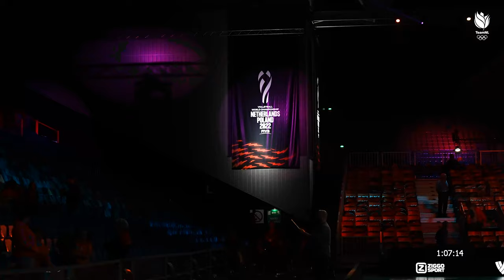KNIKKENDE KNIETJES 🥵 op het WK VOLLEYBAL IN EIGEN LAND? 🗣Myrthe Schoot | TeamNL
Hoe is het om een WK in eigen land te spelen? Een bijzonder kleedkameraritueel zorgt ervoor dat de meiden vertrouwen krijgen en alles over hebben voor elkaar ❤️‍🔥 Myrthe Schoot neemt ons mee in haar belevingen 🙏🏻

❗WIL JIJ ONZE DAMES STEUNEN BIJ EEN WEDSTRIJD IN ROTTERDAM?

Op de hoogte blijven van TeamNL?